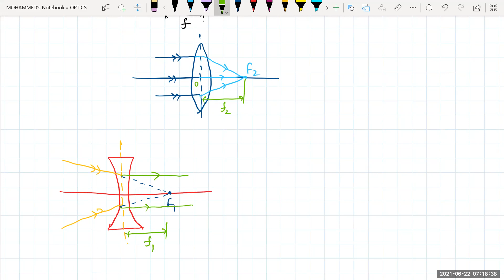REFRACTION AT SPHERICAL SURFACE AND LENSES INTRODUCTION